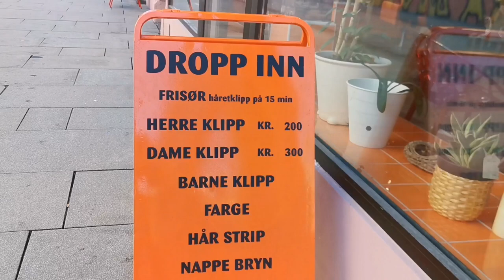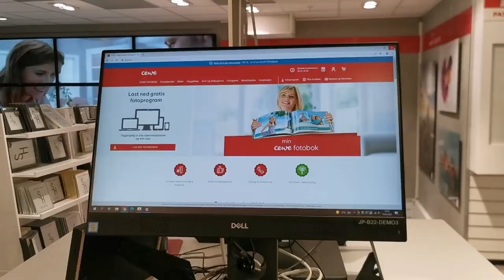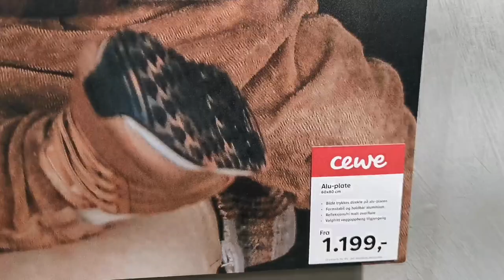Oslo Norway 2022: Men's Haircut, Perfume Gift Shopping, Photo Wall Print Order/Living In Norway Vlog